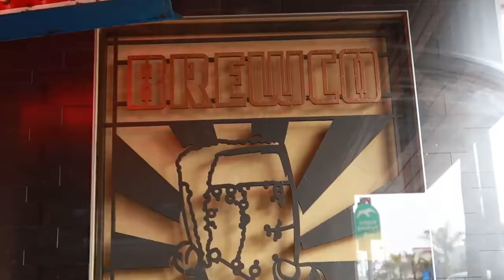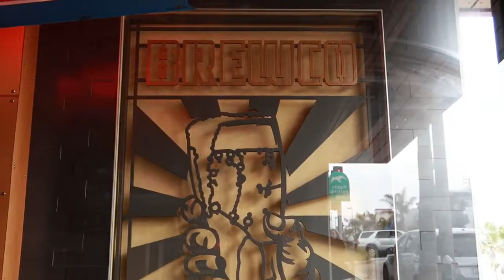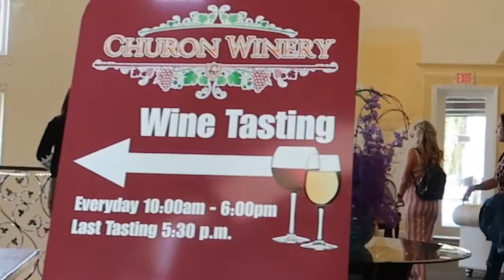"LA to SD: An Epic Time Out with old friends Friends in a new city!! + The Ultimate Exploring Vlog"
We FINALLY got my best friend to visit us out in California!! We made a pitstop up in L.A. to pick up her boo thang and my boo thang!! And spent a whole day exploring and being total foodies! WHICH I AM NOT COMPLAINING ABOUT!! haha Afterwards we hit up a winery, in the hills of San diego! and Let me tell you!! IT WAS A GREAT WEEKEND!!! :)

                                                             Sincerely,
                                                      SamoneDoniece

As Always Be you, Love Yourself the way you are! Just Keep Smiling and Never Stop Dreaming! Your Dreams Were Given To You For A Reason! Don't Waist Them!
 NEW VISITORS! **SO EXCITING**VLOG|| I SWOOPED THEM IN L.A. ||FINALLY EXPLORING this New City!
VLOG|| I SWOOPED THEM IN L.A. ||FINALLY EXPLORING this New City!|
heysamonedoniece lifestyle vlogs, samonedoniece vlogs, heysamonedoniece vlogs, samonedoniece travel vlog, weekly vlog

FAQ:
Editing Software:
Adobe and Final Cut Pro
Camera:
Sony Zv-1
Sony Ev-10
Canon G7x Mark ii